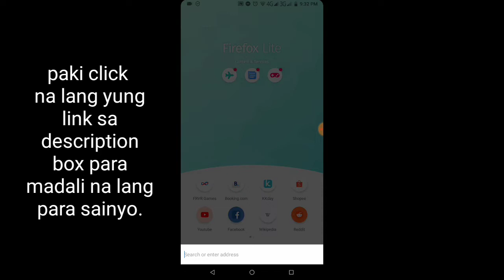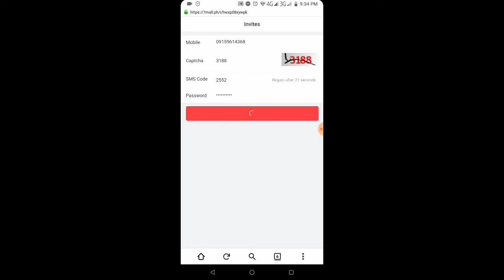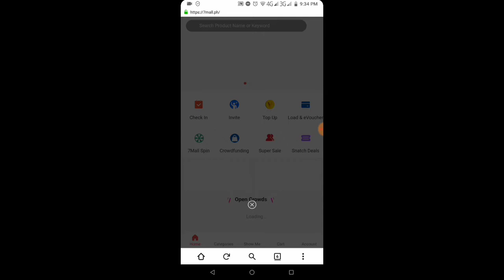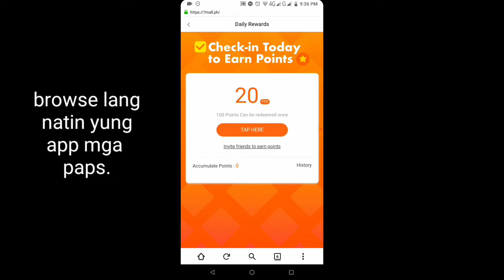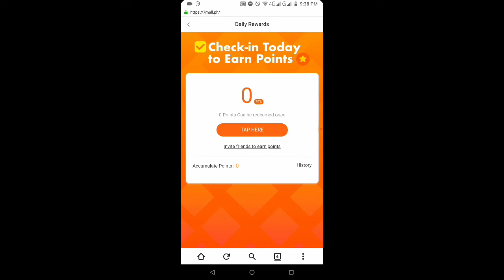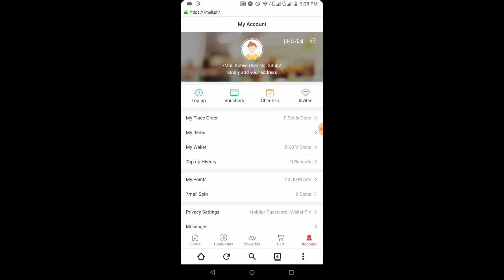FREE LOAD 2020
CODE- bambam0615

CODE- kdt0SIz

CODE- 17217644

CODE- 4CQRZ8